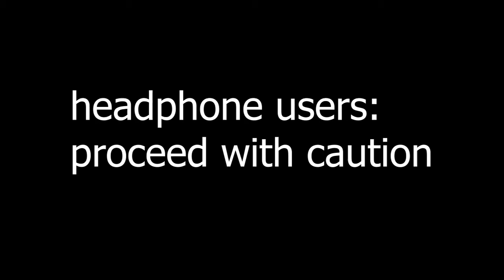talking to my gf about being responsible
lost wallet twice, found second one !

tyall for watching